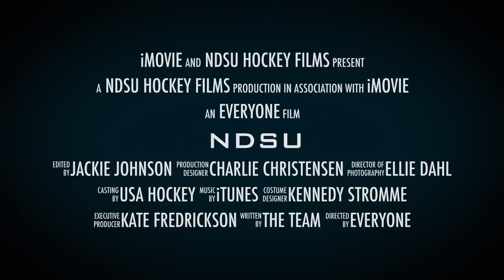NDSU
NDSU Women's Hockey Intro 2015
Song: I will protect this house- Under Armour Commercial